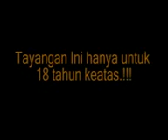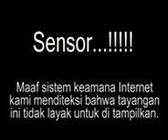Sweet Kiss Scane 2014